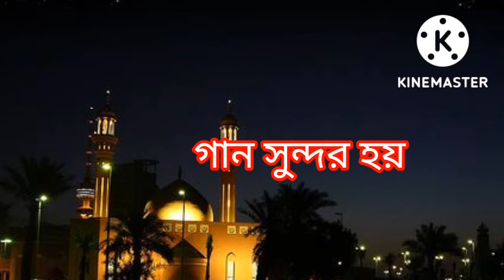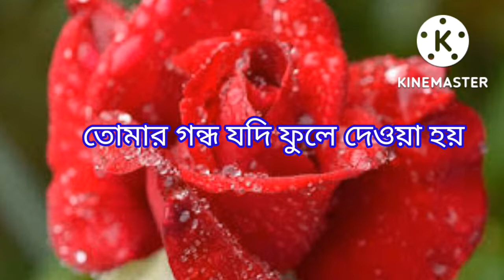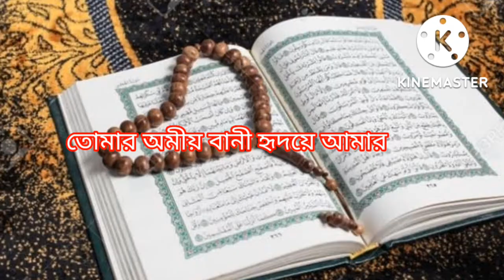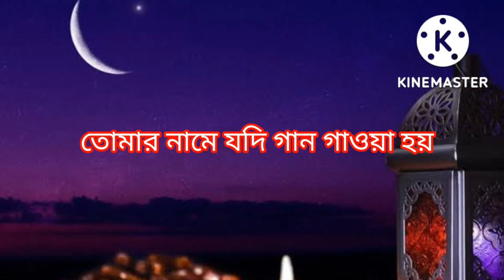তোমার নামে যদি গান গাওয়া হয়। গান সুন্দর হয়। Islamic song.. tomar name jodi gan gawa hoy gan sundhor.